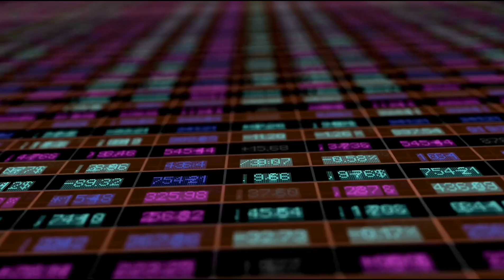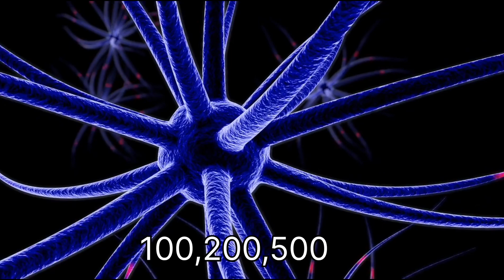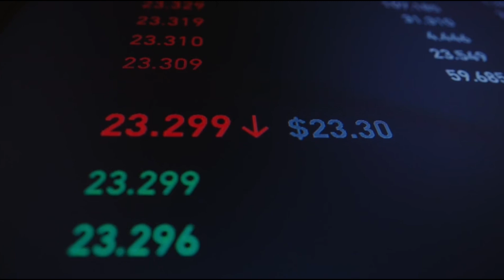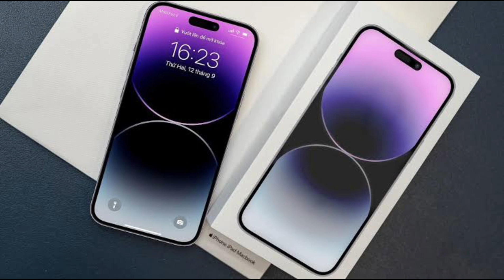इसलिए बड़ी - बड़ी companies अपने products का दम 9 से खत्म करती हैं।